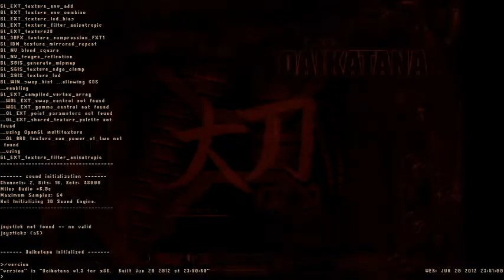Daikatana v1.3 Widescreen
Teaser for upcoming v1.3.  Widescreen code by Knightmare.

Not a fancy video, but shows the widescreen, external ent files, spinny gem thingy for chat notifications and chat buffer.